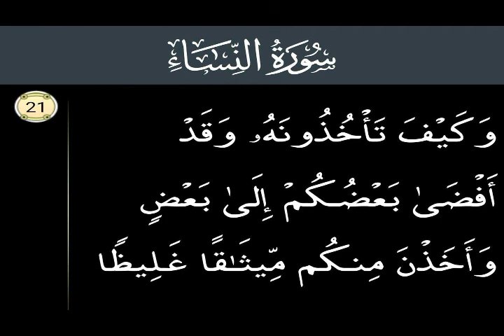Surah An Nisa Ayet No 21